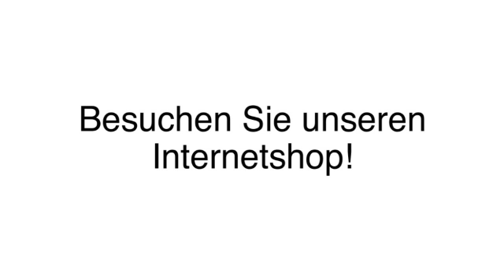Auswanderung Barum, Kr Lüneburg Audio-e-Book Shop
Audio-e-Book Shop in Barum, Kr Lüneburg ist Ihre erste Wahl, wenn Sie nach Auswanderung oder Ratgeber-Bücher suchen. Für mehr Informationen erreichen Sie uns unter der Telefonnummer (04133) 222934 oder schauen Sie direkt vor Ort vorbei: Teutonenweg 1, 21357 Barum, Kr Lüneburg. Besuchen Sie uns auch unter der oben genannten Webadresse!